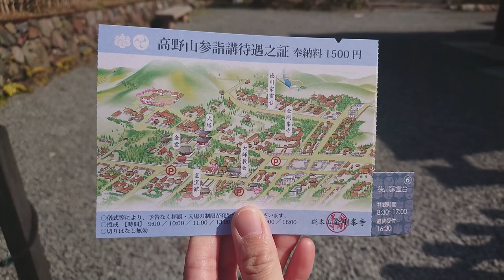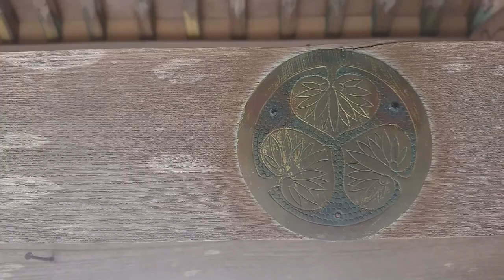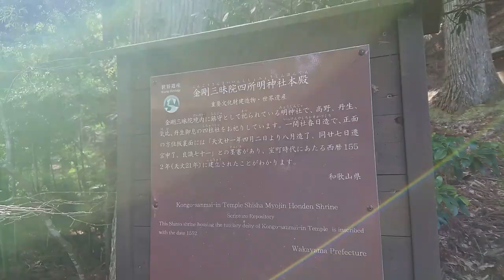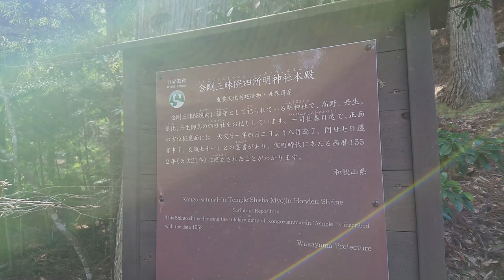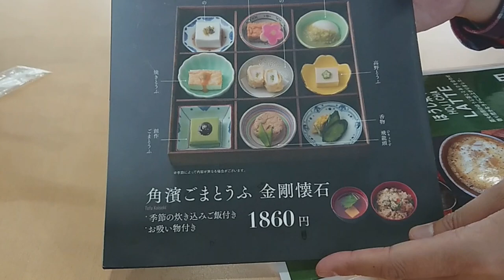【キャブコンで日本一周】高野山で絶品ランチ【車中泊夫婦】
今回は【高野山で絶品ランチ】を紹介します。